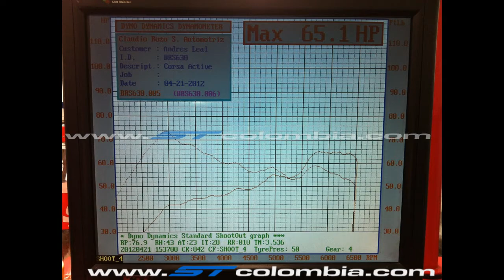:: 3er Dyno Day ST :: Chevrolet Corsa @ctive 1.4